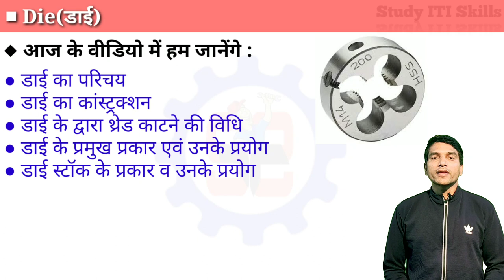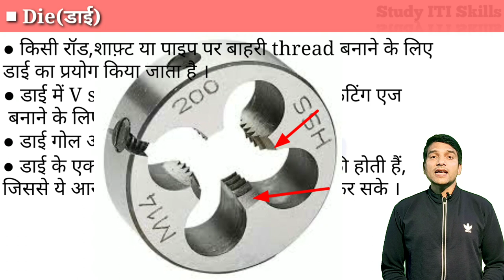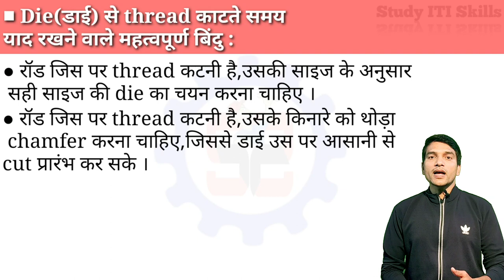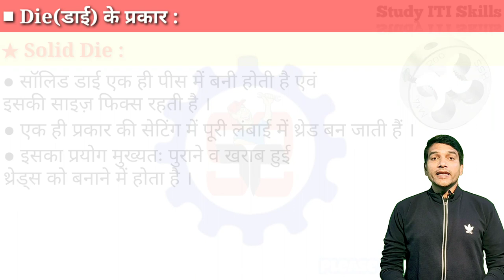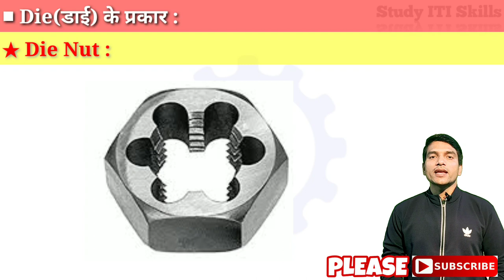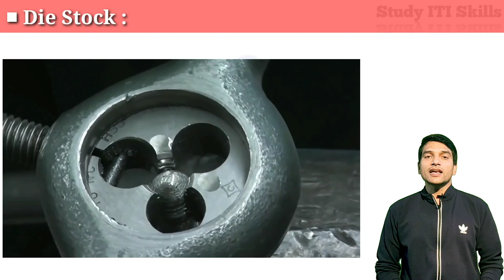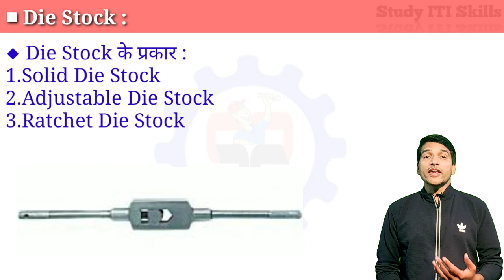Dies and Types of Dies | डाई एवं डाई के प्रकार । Tap and Die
In this video you will learn :
● Introduction of Die
● Construction of Die
● Types of Die and their uses
● Introduction of die handle,its Types and their uses